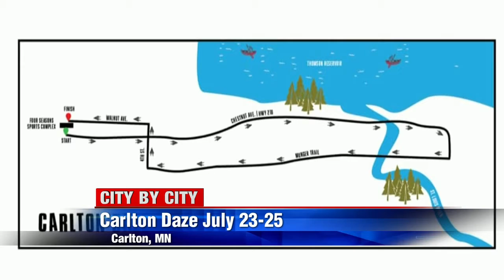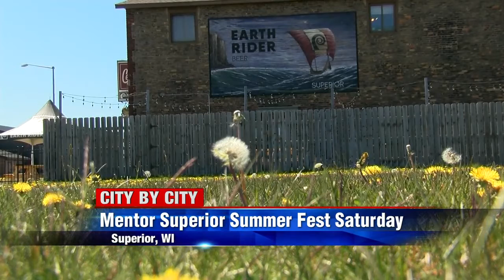City by City 7/20